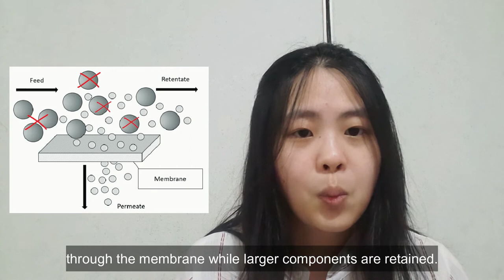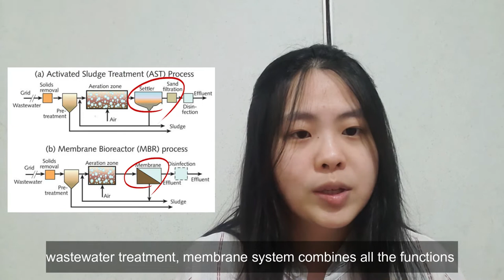Preparation of Cellulose Acetate (CA) Based Membrane Using Green Solvent Methyl Lactate And DES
Leader: Chan Wen Jing
Institution: UCSI University
Supervisor: Assistant Professor Dr. Chai Pui Vun
Ref. No.: T197
Cat.: C1: Degree Science, Technology, Engineering & Mathematics
Titles: Preparation of Cellulose Acetate (CA) Based Membrane Using Green Solvent Methyl Lactate And Deep Eutectic Solvent (DES)